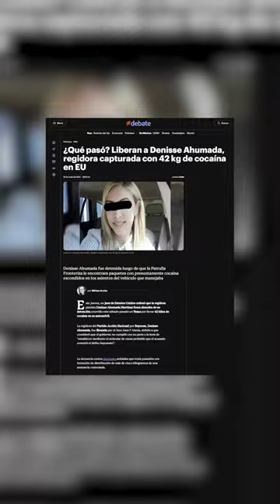¿Qué pasó? Liberan a Denisse Ahumada, regidora capturada con 42 kg de cocaína en EEUU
Denisse Ahumada fue detenida luego de que la Patrulla Fronteriza le encontrara paquetes con presuntamente cocaína escondidos en los asientos del vehículo que manejaba.